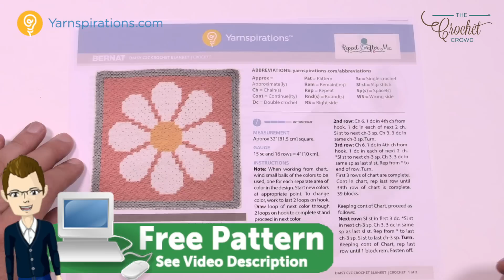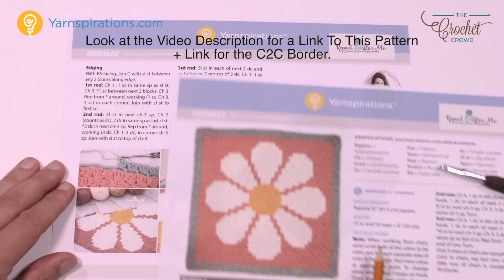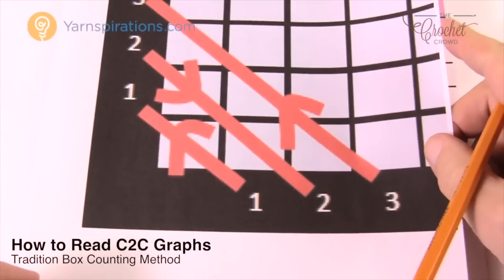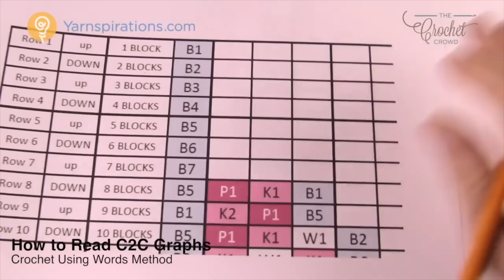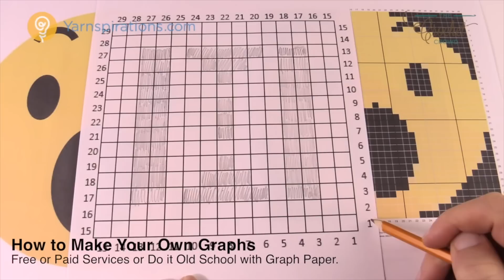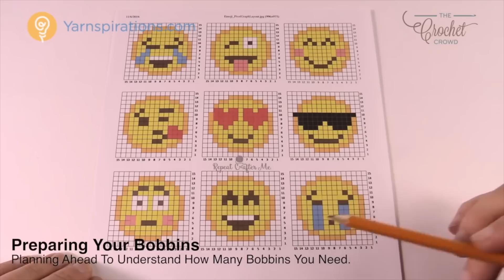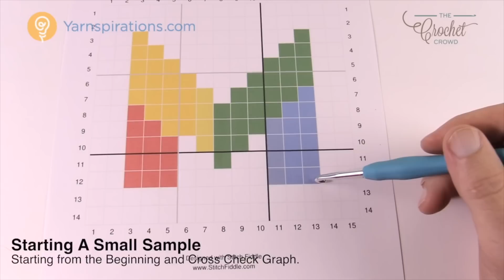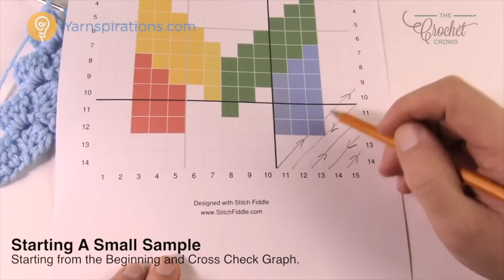Learning Crochet C2C with Guided Procedures for C2C Graphghans | BEGINNER | The Crochet Crowd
Sarah of Repeat Crafter Me is one of the leaders for free and super cute ideas for Corner to Corner Grapghghans. Whether it be for baby or bigger, she just makes the heart go pitter patter. Here is a Link to Sarah's Corner to Corner Designs.

Here we have a Crochet Corner to Corner (C2C) Daisy Baby Blanket using Bernat Blanket Tiny. Designed for yarnspirations. This 36" x 36" square baby blanket is extra soft due to the yarn and just cute.

With doing this type of design, the trick is to know how to read the diagrams. Once you understand the concept of the diagram, you could virtually do any type of design with corner to corner.

The video below has a brief introduction to this project but then switches over to the learning stages of C2C Graphghans. From learning how to read graphs to how to change colours and etc, you have everything at your finger tips.

I have also included a video below how to start a border with Corner to Corner as well. It's pretty much standard for how to start a border for C2C.